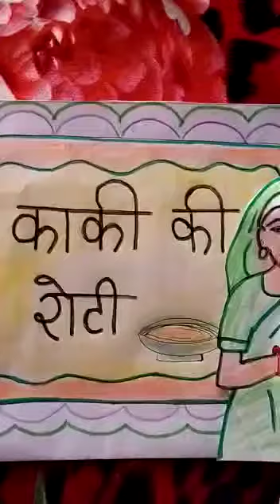Kali kee roti / story / happiness class / smart Indian model school,rampur